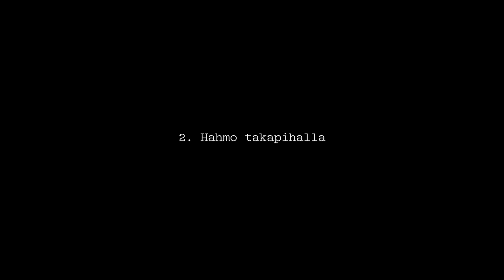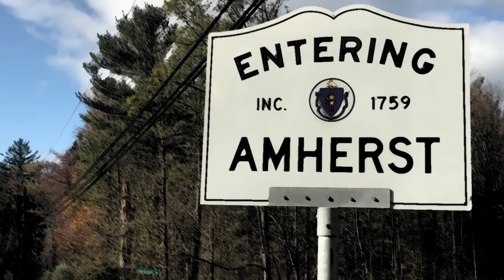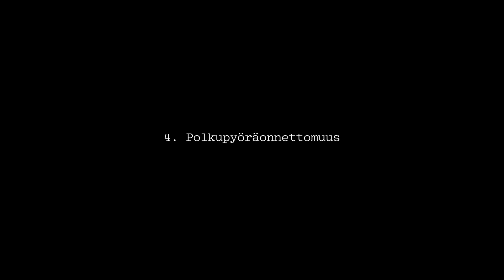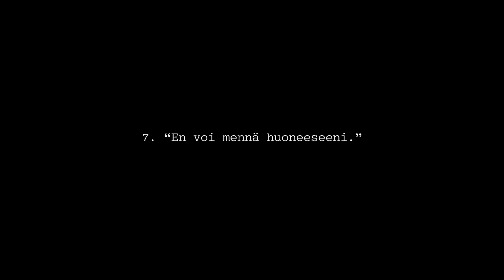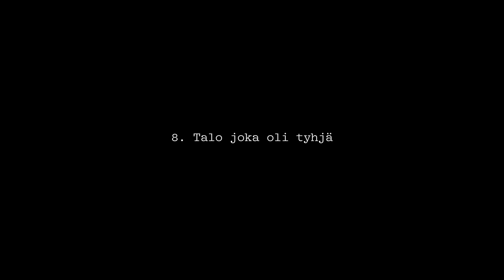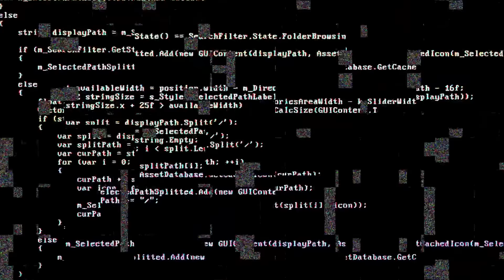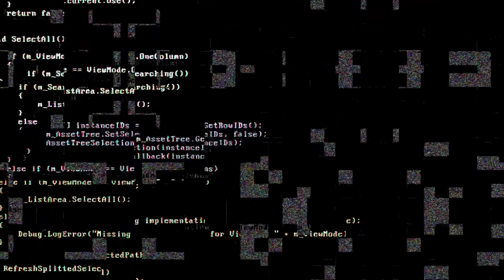Kun lainvalvoja kohtaa paranormaalin | Extrapitkä Halloween-spesiaali!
Omituisia ja ehkä vähän jänniäkin tarinoita internetin kasvottomilta. Tämä venähti vähän pidemmäksi jaksoksi, toivottavasti maistuu! Kiitti kun katoit ja suurkiitos kanavan jäsenille! 💙